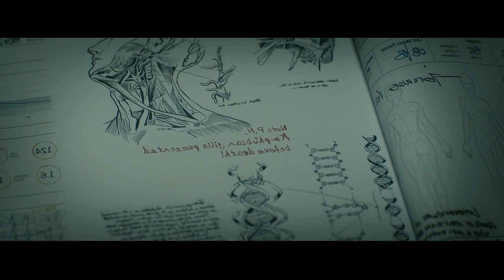Because of Nuclear Wars, Humans are Transformed To Homo Titans, Gaining Exceptional Abilities.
Time for Humans on Earth is running out. A scientist is experimenting on humans to transform them into a different species that can survive in Titan's harsh environment.

🔔At Horror Recap Official, You'll find Movie Recap, Film Recap, Series Recap

👉 The Fact That He Didn't Tell His Parents Or Even LOOKED In The Backseat Was The Most Horrifying Part

👉 Crazy Group Kills People to Summon a Demon, BUT end up Messing with the Wrong Kid